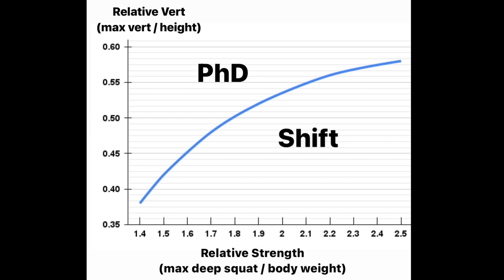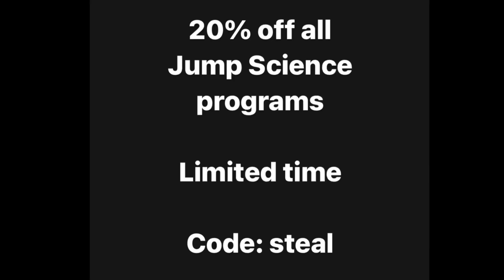How to know if lifting will help you jump higher